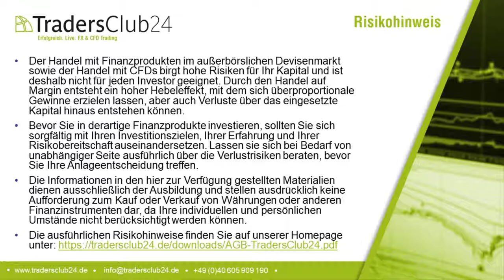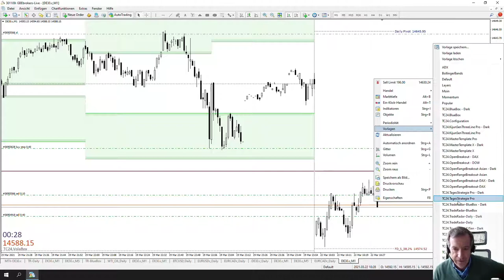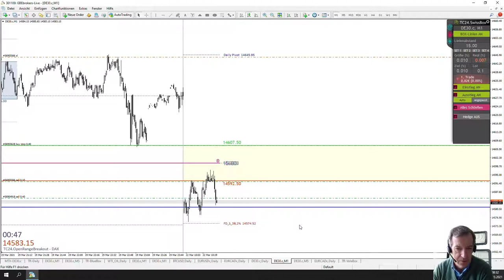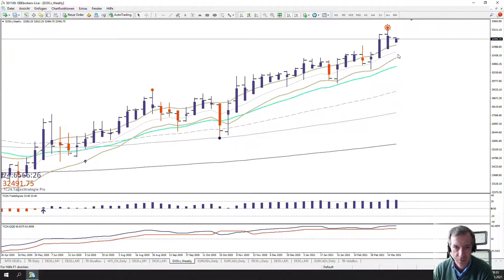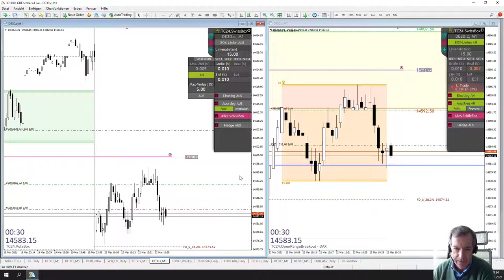LiveTrades vom TradersClub24 DaxOpenRange Breakout vom 22.03.2021